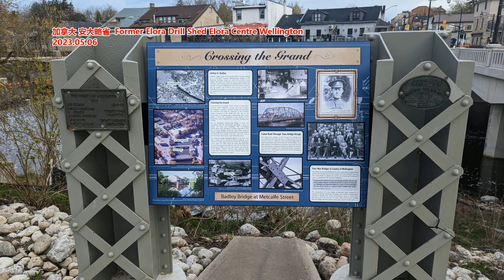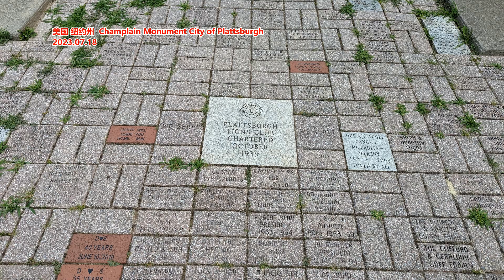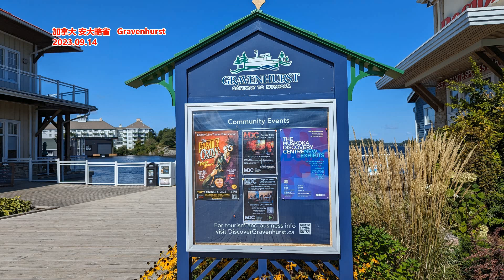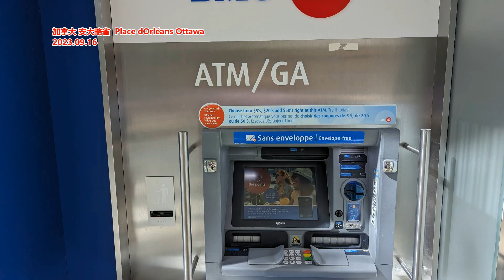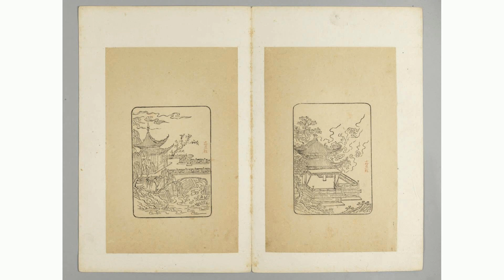墨西哥对美出口何以 反超中国？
作者：宋欣，产业全球化专家、欣孚智库创始人、前欧盟中国政策顾问，
2023年初秋，一个平常的周五傍晚，墨西哥北部新莱昂州的首府蒙特里市中心，正在经历周末惯常的交通晚高峰。如织的车流在街道上缓缓穿行，卡洛斯正乘坐在他舒适的公务轿车中，略显焦急地等待着一